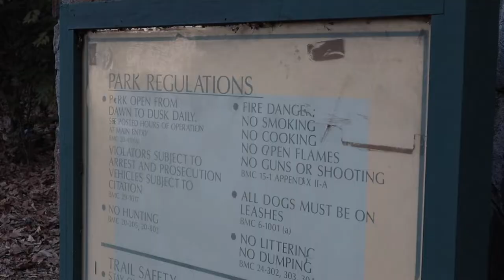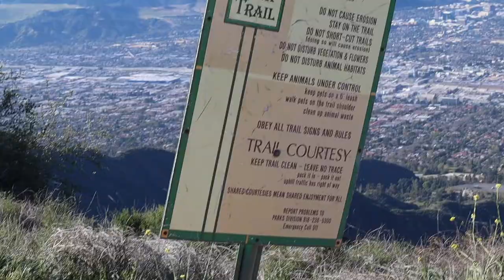Vital Link Trail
The Vital Link Trail is a 3.2 mile out back hike with 1,700 ft of elevation gain in Burbank, CA. Gorgeous views of downtown LA and Griffith Park.  There is no coverage throughout the hike, so go early!